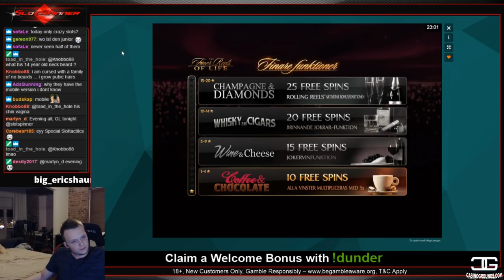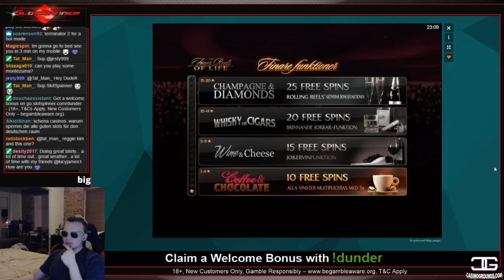Insane Retriggers on Finer Reels of Life - SUPER BIG WIN!!